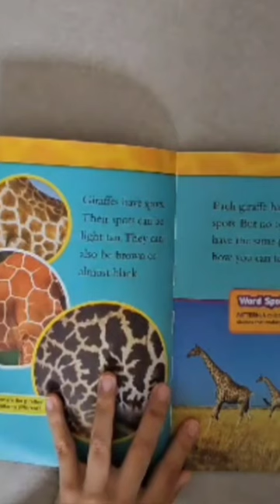National Geographic Kids_ Giraffes (초3)